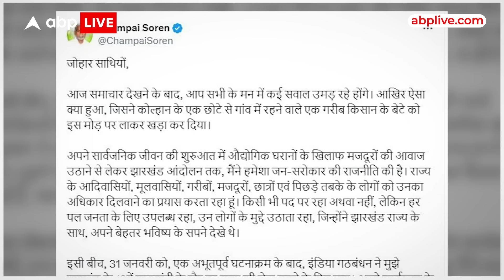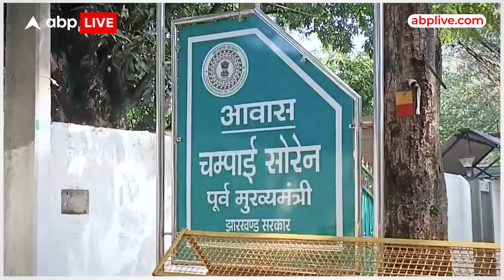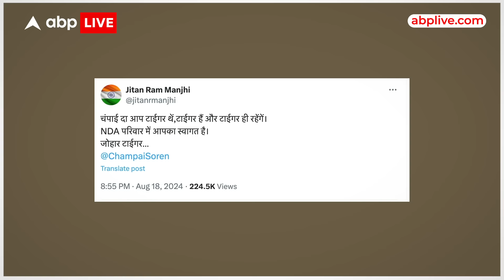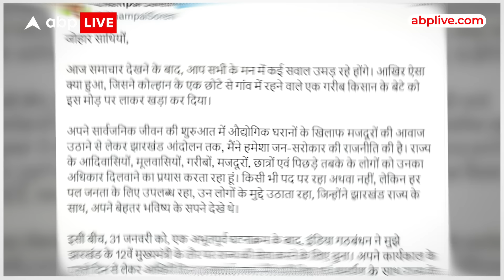Jharkhand News: Champai Soren ने खत्म किया सस्पेंस...BJP के साथ जाने का ऐलान ABP LIVE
आखिरकार चंपई सोरेन का दिल्ली दौरे का नतीजा सामने आ ही गया... पिछले 2 हफ्ते से चल रहा संस्पेंस मंगलवार को खुद मीडिया के सामने आकर... चंपई सोरेने ने ही खत्म कर दिया... अब खुलकर ऐलान कर दिया... कि हेमंत सोरेन का साथ छोड़कर... बीजेपी का दामन थामेंगे